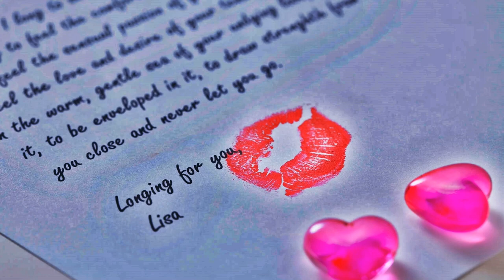moje-Starogradska pesma-obrada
Not Profit Music,Only for Education and Entertainment;-)Sto se bore misli moje-Starogradska pesma-obrada
Mixer and Hd recorder;Yamaha Aw-16g+Zoom H1

Један од првих музичара који су дошли у Kнежевину Србију средином 19. века у потрази за послом био је Алојз Калауз, Чех о чијем се пореклу и годинама рођења и смрти мало зна.

Био је учитељ клавира и сакупљао је и хармонизовао за клавир наше народне и варошке песме, игре и буднице, а такође је и аутор првих варијација написаних на нашем тлу. Калауз их је компоновао на сопствену мелодију насталу на чувене стихове „Што се боре мисли моје" који се приписују кнезу Михајлу Обреновићу.

Za pesmu „Što se bore misli moje“ tekst je napisao knez Mihailo Obrenović (1823 — 1868), a muziku Alojz Kalauz, češki kompozitor i pijanista.
Dugo se smatralo da je čuvenu pesmu Mihailo Obrenović posvetio svojoj bliskoj rođaci Katarini Konstantinović.

A onda je, u Somboru, 2003. godine otkriven notni zapis ove melodije, na kojoj je i svojeručno pisana posveta za 15. rođendan Kleopatre Karađorđević, ćerke kneza Aleksandra i knjeginje Perside.
Najobrazovaniji srpski vladar 19. veka je ovu pesmu napisao za Kleopatru Karađorđević, unuku Karađorđa Petrovića.

Kompozicija je napisana 1850. godine, posveta („Ovom prilikom čestitam njen rođendan“) izdata je u Beču 1852. na francuskom jeziku, a knez se oženio godinu dana kasnije.

Kleopatra Karađorđević se udala 9. februara 1855. za Milana Petronijevića, sina Avrama Petronijevića koji je bio predsednik Vlade 1844—1852. Venčanje je bilo u Sabornoj crkvi, a brak je potrajao svega nekoliko meseci. Preminula je 1/13. jula 1855. godine u banji Glajhenberg u Štajerskoj. Imala je samo 20 godina.
Na tekst pesme je i Kornelije Stanković kasnije napisao čuvene varijacije za klavir.

ŠTO SE BORE MISLI MOJE

Tekst pesme: Mihailo Obrenović, muzika: Alojz Kalauz.

Iskustvo mi ćutat' veli,
Bež'te sada vi oboje,
Nek mi srce govori.

Prvi pogled oka tvoga,
Sjajnom suncu podoban,
Plenio je srce moje,
Učinio robom ga.

Da te ljubim, ah, jedina,
Celom svetu kazat ja ću,
Sam od sebe, ah, premila,
Tajnu ovu sakriću.